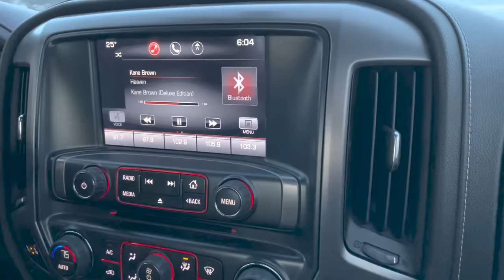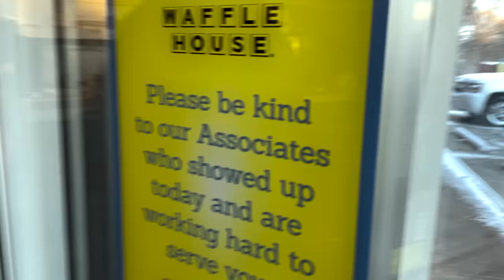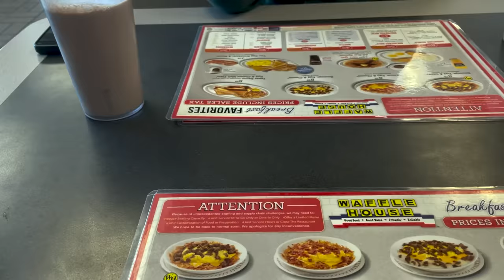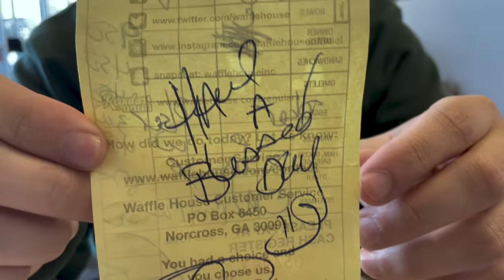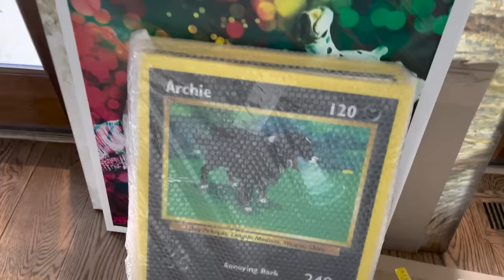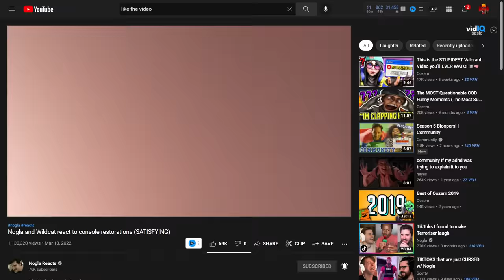Nogla visits Wildcat AND Panda for the first time